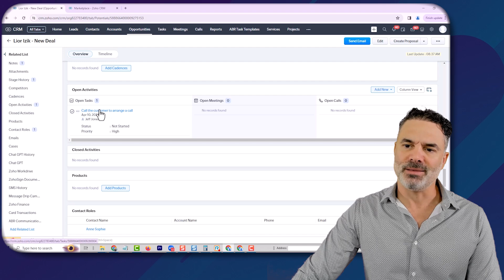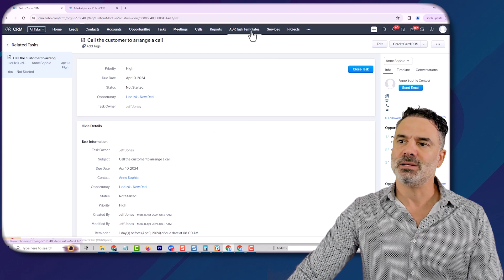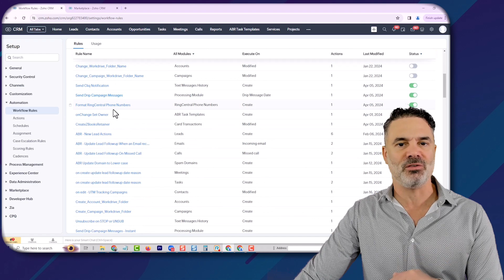Tasks Automation Extension For Zoho CRM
Like to hear more about our extensions?

Unlock the full potential of Zoho with our free training and support packages

My Book